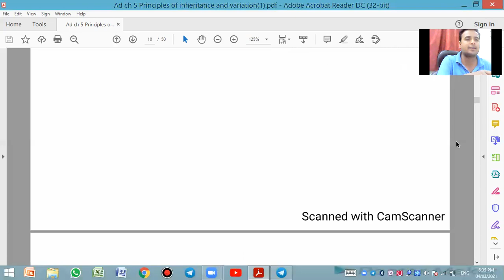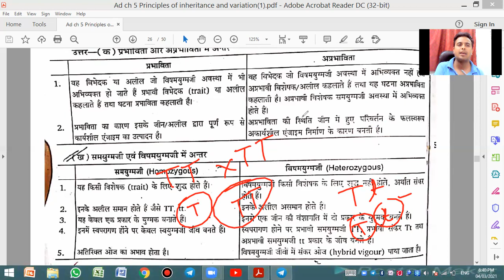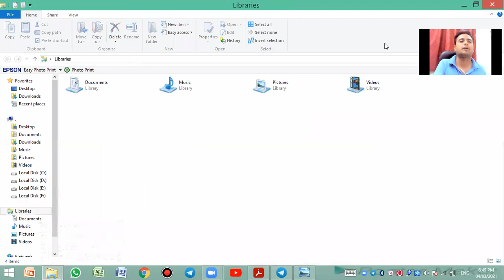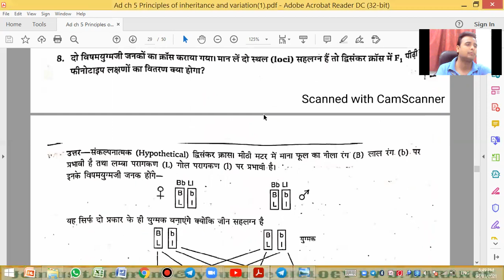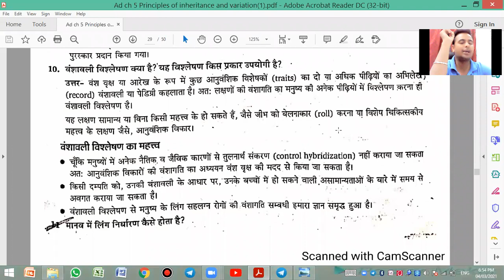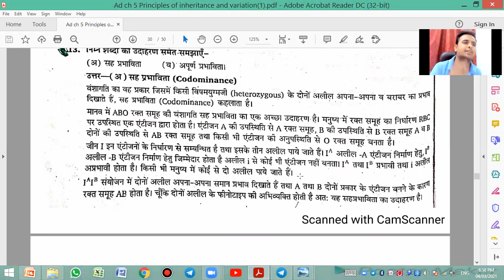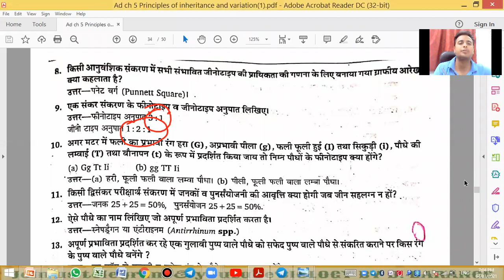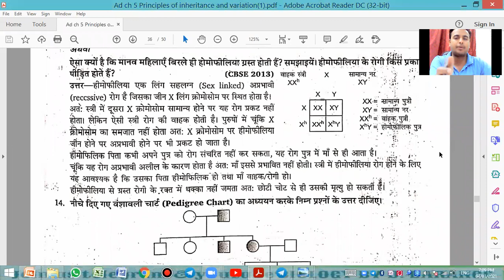PRINCIPLES OF INHERITANCE 12th BIOLOGY D BARANGE SIR NEET AIPNST PAT NCERT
🔴12th BIOLOGY final exam important question 🔴 NCERT 👩🏻🎓12th,11th, NEET 👨🏻⚕️PNST👩🏻⚕️💻online 🧑🏻🏫offline classes

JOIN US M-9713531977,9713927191